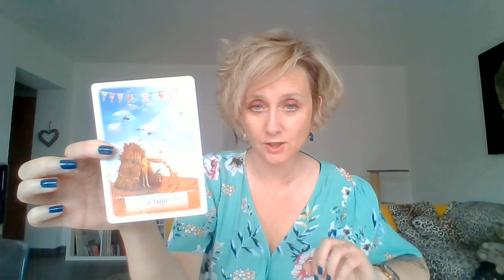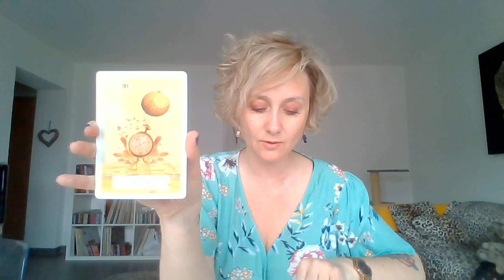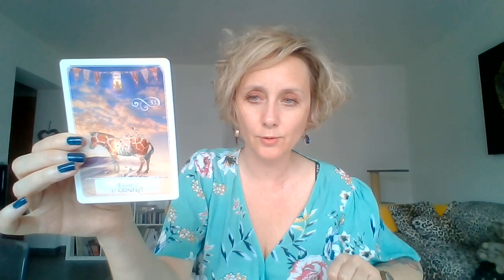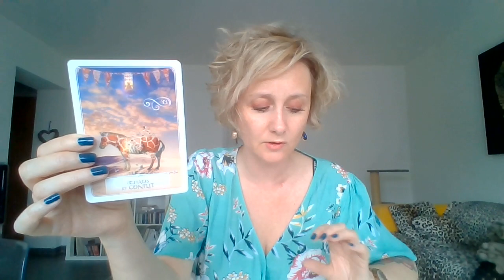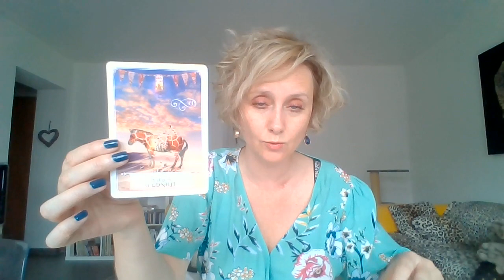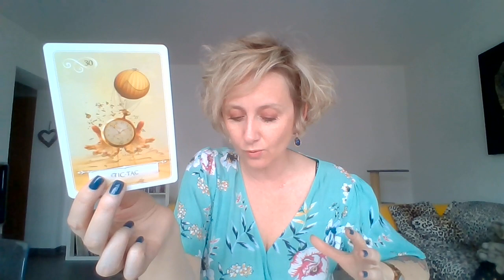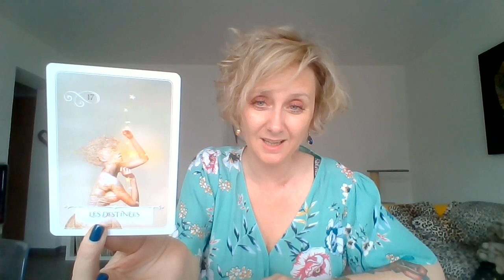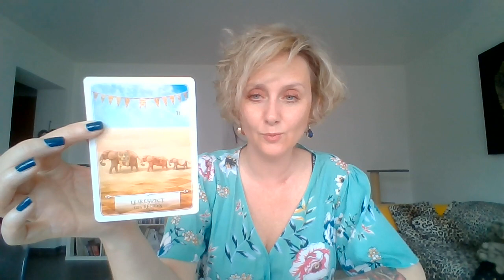"QUELLE EST VOTRE HISTOIRE?" Energies du Jeudi 1er Avril 2021 (INTEMPOREL)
TIRAGE EN 3 CHOIX
* Je m'excuse pour mon horrible faute de français: " Ce qui va s'en viendre.."^^ Vous m'aurez comprise... ;)